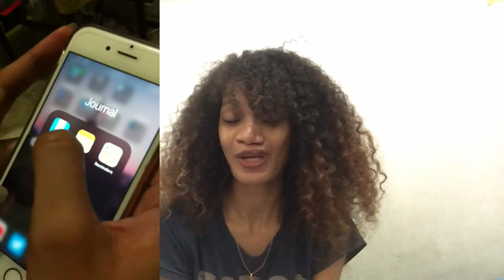5 Habits That Changed My Life | Philippines | MJ Brown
I just wanna share to you my daily habits that's really help me a lot.

apps mention:
Day One

MJ Brown

iPhone 6s (mostly)